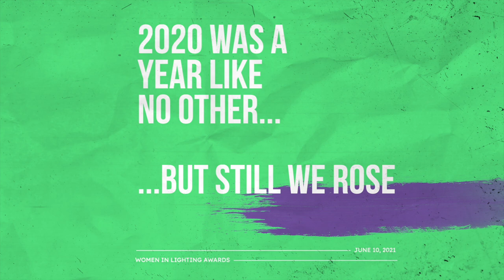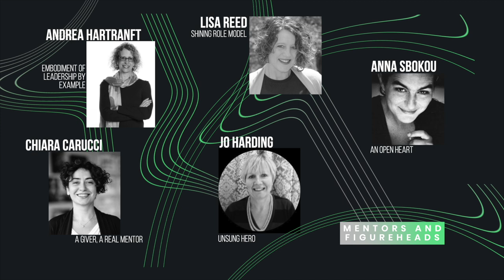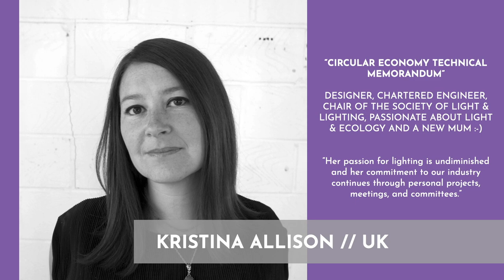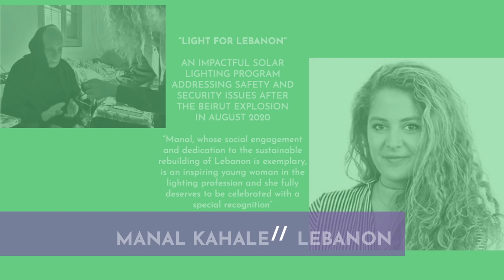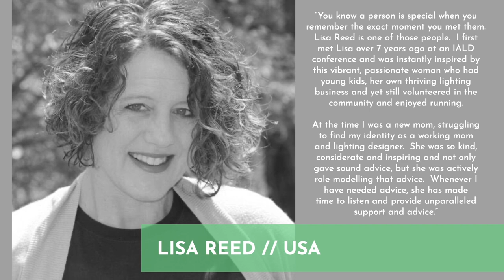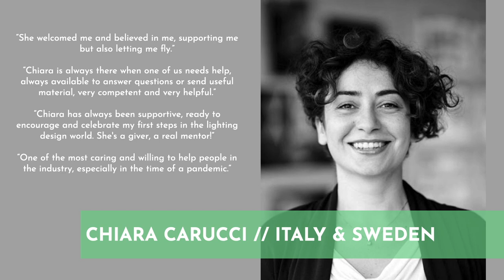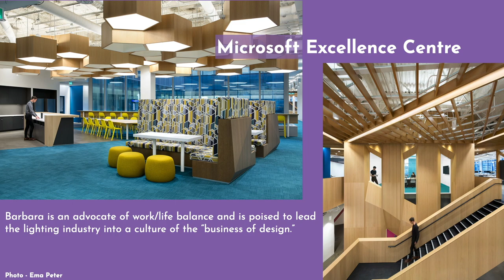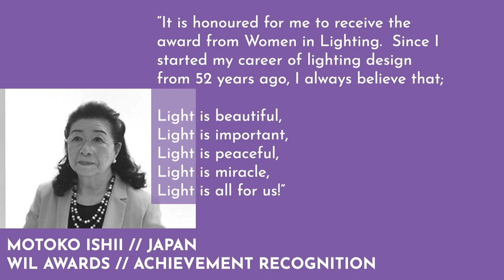Women In Lighting Awards 2021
We can finally announce the favourites of our first ever Women In Lighting Awards. The WIL Awards were created to seek out and celebrate women’s achievements and the achievements of those who support them within the field of architectural lighting design.

We were inspired by the Maya Angelou poem, “Still I rise”.  In 2020, we had to deal with issues that had never come our way before but despite adversity, we were still able to achieve and make great things happen.  Nominations were invited from accomplishments that were large or small, and all the nominations are available to view on the WIL website.  This means that even if nominees were not chosen as a final favourite, they are still honoured and celebrated for their contributions and shared with a wider audience. We invited nominations for people that did something special in 2020 under the categories of Achievement, Initiatives and Supporters.  The aim was to give the nominees some recognition and allow us together, to acknowledge their successes.

Some of our ambassadors created a panel to pick out some specific high achievers, top supporters and favourite initiatives so that we could honour them in more detail but in truth everyone nominated is a winner and we celebrate you all.  The nominations opened on March 8th on International Women's Day and netted a total of 180 nominations. This resulted in 141 nominees from 36 countries.

Please join us live to celebrate our highlighted winners and all the nominees.

Women In Lighting is an inspirational digital platform that profiles women working in the field of lighting and lighting design. It aims to promote their passion and achievements, narrate their career path and goals, celebrate their work and therefore help elevate their profile.